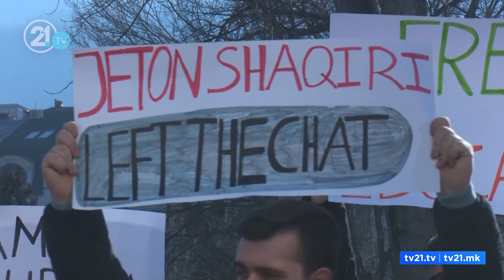„И до стипендии ли ви дојде?“ – Студентите на протест поради доцнењето на стипендиите